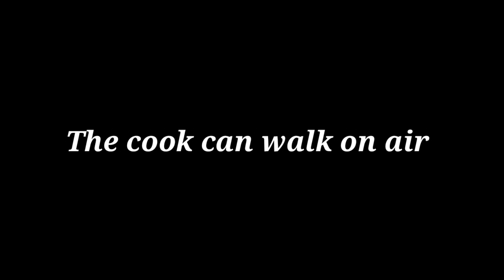Cook and Musician (Sanji & Brook)